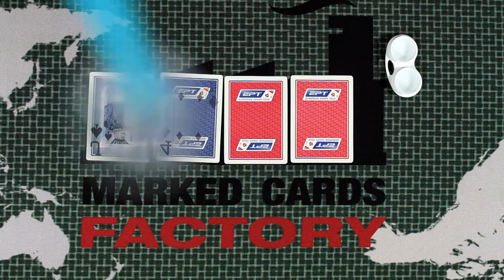Fournier EPT Unmarked Cards Clean Cards X Ray See Thru Vision